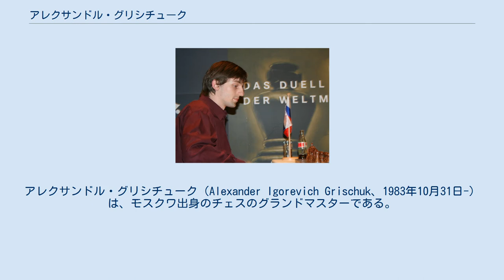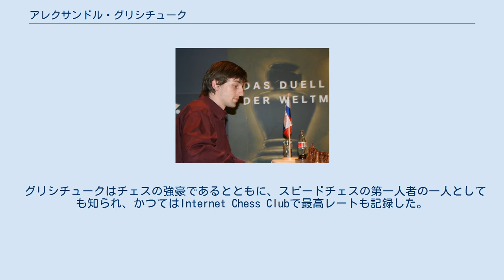アレクサンドル・グリシチューク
アレクサンドル・グリシチューク（Alexander Igorevich Grischuk、1983年10月31日-）は、モスクワ出身のチェスのグランドマスターである。
キャリア最高のレーティングは、2009年1月の2733。
 2000年の世界チェス選手権で準決勝に進出し、2004年の世界チェス選手権では準々決勝でRustam Kasimdzhanovに3-1で敗れた。
 2005年のチェスワールドカップでベスト10に入賞し、2007年のCandidates Tournamentへの出場権を獲得した。
Vladimir Malakhovに+2-0=3で勝利し、Sergei Rublevskyには+2-0=1でプレイオフの末に勝利してベスト8に残り、2007年の世界チェス選手権への出場を決めたが、この大会では8人中最下位であった。
 グリシチュークはチェスの強豪であるとともに、スピードチェスの第一人者の一人としても知られ、かつてはInternet Chess Clubで最高レートも記録した。
2006年にはイスラエルのリション・レジオンで行われた世界スピードチェス選手権で10勝して優勝した。
 グリシチュークはウクライナのウーマングランドマスターであるNatalia Zhukovaと結婚している。
 2001年、グリシチュークは当時のトッププレイヤーであったEvgeny Bareevを、わずか17手で破っている。
 Grischuk vs Bareev, 2001 Position after 17. Rxe6+ この後は、例えば次のように続き、クイーンがロックされる。